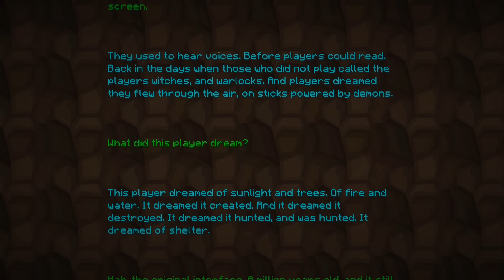Minecraft [LP #055] "DER ENDERDRACHE!"| Let´s Play together MC [DEUTSCH HD]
Macht uns etwas runder (Abo)

Die letzte Folge dieser Minecraft Staffel. Gut vorbereitet machen wir uns auf den Weg um gegen den Enderdrachen zu kämpfen!

Teamspeak IP: digitalolymp.ts3.mx

Von Digitalolymp aufgenommen auf dem PC

Hardware:
Intel i7, 16GB RAM
Rode NT-1A